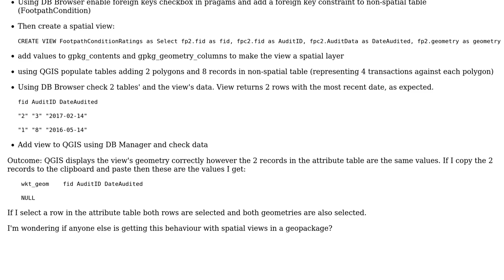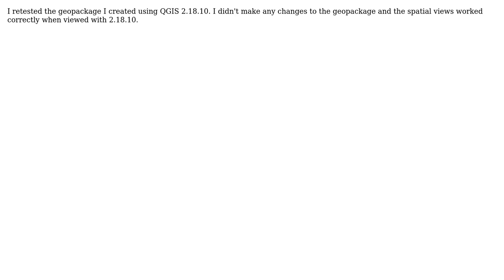GIS: QGIS and geopackage spatial views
With thanks & praise to God, and with thanks to the many people who have made this project possible! | Content (except music & images) licensed under CC BY-SA | Music | Images & others | With thanks to user Ian Turton user Colin and the Stack Exchange Network Trademarks are property of their respective owners. You are responsible for your own actions.